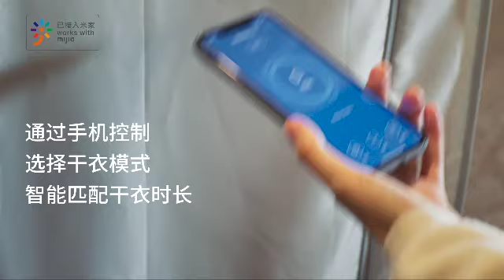Умная Сушилка для белья Xiaomi Cleanfly smart clothes dryer